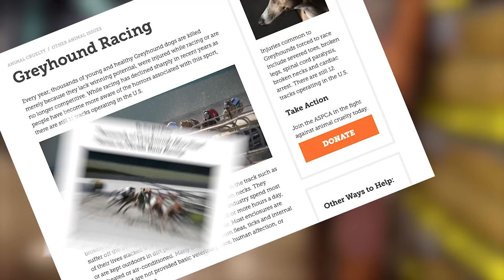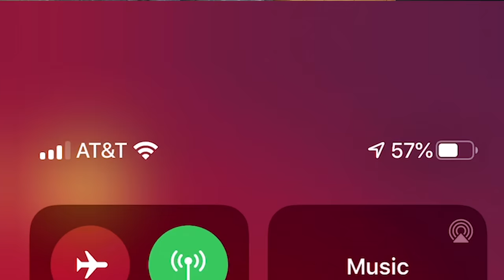Buying Worlds Fastest Dog EVERYTHING she touches!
Wait until you see how fast these greyhound rescue dogs can shop!

I take the worlds fastest dogs, GREYHOUNDS shopping for everything they want. If you love Steffi, Millhouse the partially blind special needs greyhound or the greyhound Jelly then you have to check out Greyhound Adoption Center here!

Go stop by Theresa's Country Feed & Pet if you are anywhere close. They help a lot of dogs and shopping local is SO important. Make sure you tell them you saw this video.

Special thanks to Blake Grigsby for doing an awesome job taking Millhouse the blind dog shopping!

Did you know that Greyhounds are the second fastest animal in the world only second to the cheetah ?! Greyhounds can run up to 45 miles and hour and when they run they are in the air 75% of the time. Here are some more interesting facts about greyhounds:
The gentle intelligent dog that has long powerful legs a deep chest and slim build can weigh up to 88 lbs. The Greyhound dog temperament can allof and indifferent to strangers but very affectionate with their family. Sometimes greyhounds are muzzled while racing leading some to believe they are aggressive dogs but it is just to prevent them from nipping while racing or right after. Greyhound racing has been banned in a lot of areas throughout the United States and the rest of the world. The are many problems with greyhound racing but the basic issue is that many of the dogs are treated inhumane and discarded after racing. They have been found to be left in crates for most of the day with very little human interaction or exposure to the world. Then if/when they are even given the chance to be with a family they struggle with adjusting because everything is so new and different. The good news is that there are rescues like Greyhound Adoption Center that is working hard to help these greyounds.
And heres the thing. Greyhounds make WONDERFUL pets. They are loving, enjoy the company of humans and other dogs and are often referred to as 40 mile per hour couch potatoes. People often ask are greyhounds hyperactive? The answer is usually no. They can be apartment dogs and don't require much space. They typically sleep 18 hours or more a day.